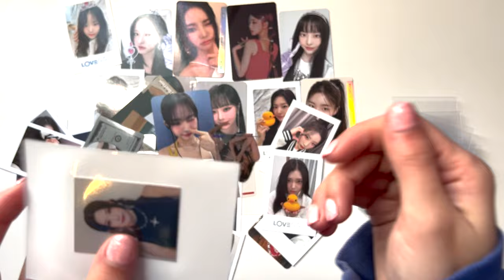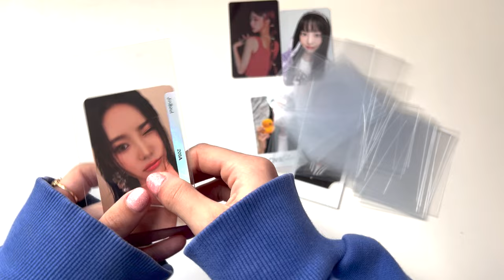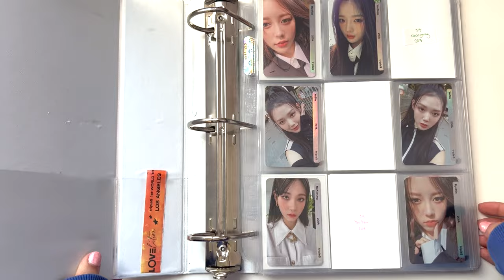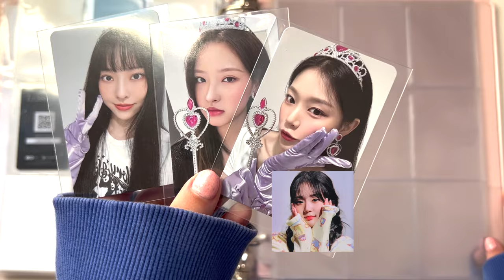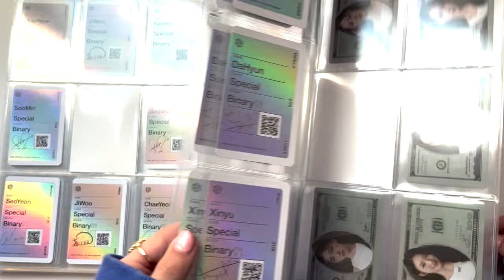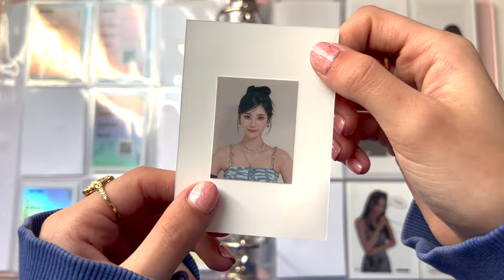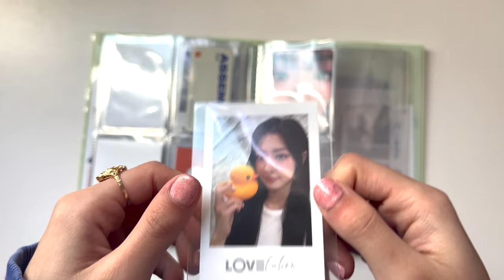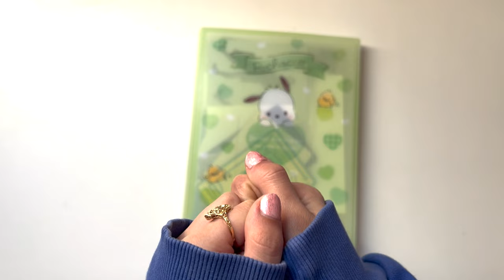storing new photocards into my binder #40 triples, loona, artms, & loossemble! ✧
THANK YOU SO MUCH FOR CLICKING ON MY VIDEO BAE

timestamps ✧
0:00 intro
0:10 sleeving photocards
6:10 loona
7:44 loona non album
10:17 loossemble
12:36 triples
15:26 artms
20:20 triples non album
25:41 outro

editor - final cut pro x
thumbnail - photoshop

I LOVE YOU AND YOU MATTER SO MUCH!